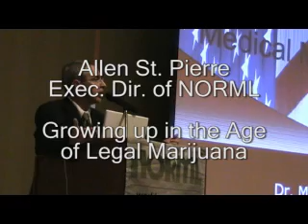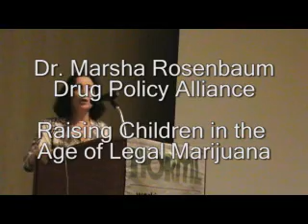Dr. Marsha Rosenbaum discusses Growing Up in the Age of Legal Marijuana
It has been 12 years since California passed Prop 215.  Since then, an entire generation of kids have grown up under some form of legal marijuana.  Our experts discuss what it's like growing up or raising kids in the Age of Legal Marijuana.